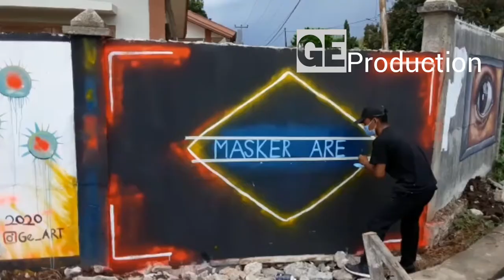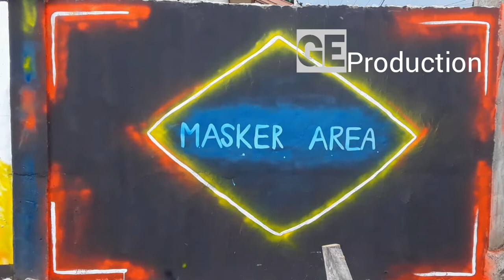Ge. 'NEON WORDS' Mural Labuanbajo.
Hey Leute..
Here is my Newest style of Mural, i'm using Spray/Pilox, it was my  first experience,
Hope it was great beginning of Artwrok.